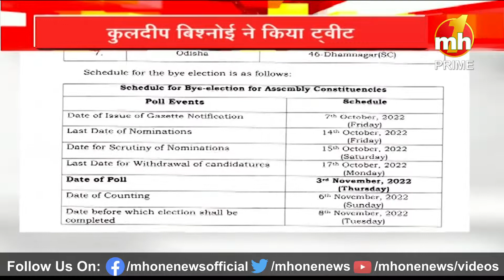Adampur उपचुनाव का ऐलान, भव्य बिश्नोई ने कहा- चुनाव के लिए पूरी तरह तैयार| AAP नेता Anurag Dhanda..